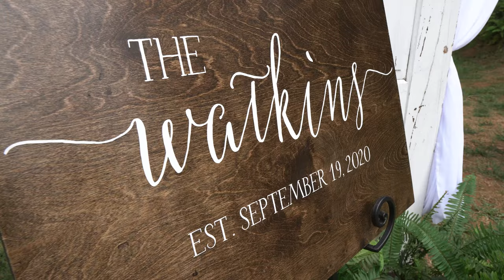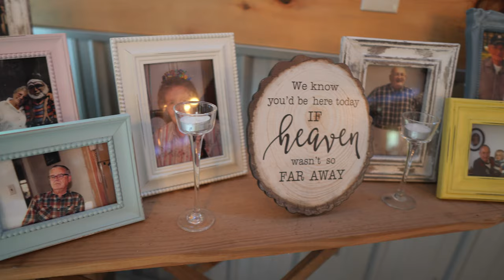Austin & Hailey Watkins - September 19th, 2020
We had the pleasure of capturing Austin and Hailey's beautiful wedding. These two had their first look on their property where he popped the question and where their house will set.

Captured by Chase Green with Green Life Photography + Productions
Located in Blue Ridge, Ga

Equipment: (New) A6400
                      Mavic Air Mini
                      DCr10L Mic
Gimball: (New) Weebill S